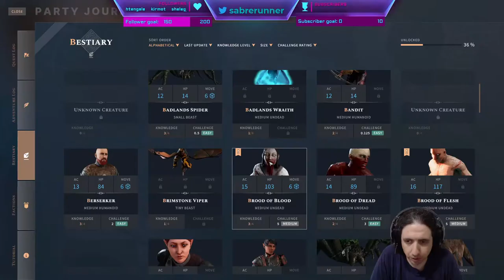Running the Gauntlet˸ Solasta˸ Crown of the Magister, Part 11